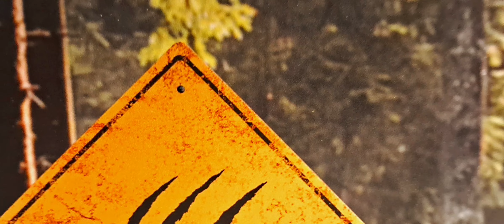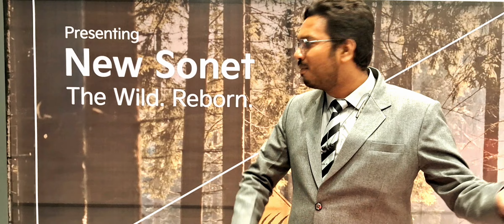KIA SONET 2024 | SONET FACELIFT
2024 kia sonet facelift
2024 kia sonet features
kia sonet facelift launch
kia sonet adas
kia sonet 2024 review
2024 kia sonet review

SHREENATH CARS PVT LTD

KIA SHOWROOM

PLOT NO. 49/1, HARIHAR PLOT, NEAR VALENTINE CINEMA, SURAT-DUMAS ROAD, PIPLOD, SURAT - 395007.